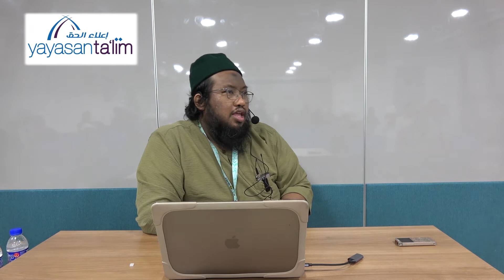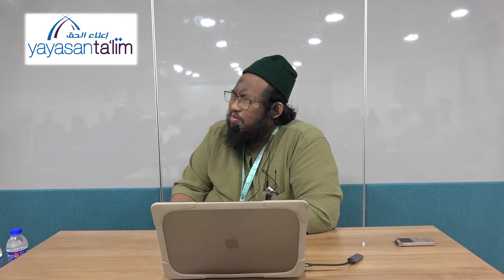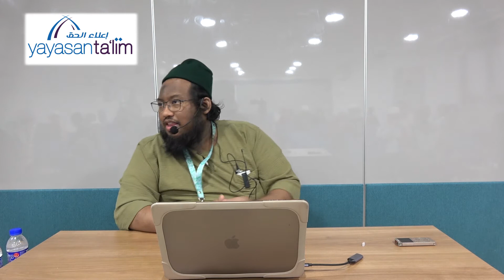Yayasan Ta'lim: Islam dan Isu Semasa (kelas 6) [18-11-2023]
Kelas Islam dan Isu Semasa adalah kelas yang terbaru di Yayasan Ta'lim. Kelas tersebut akan di sampaikan oleh Ustaz Muhammad Asrie Sobri (hafizahullaah).

Fahami dan kuasai akidah Ahli Sunnah wal Jamaah secara asasi.

Ambil peluang pembelajaran ini bagi memupuk, menyubur dan mengukuhkan keyakinan terhadap akidah Islam dalam menghadapi keraguan dan serangan daripada aliran-aliran pemikiran semasa sama ada Ideologi, Doktrin, Falsafah dan Dogma yang menyelisihi ajaran Islam.

Kelas ini bermula pada 10 Oktober 2023. Setiap hari Sabtu, 08.15 pagi - 09:45 pagi di Bangunan Yayasan Ta'lim.

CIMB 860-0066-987